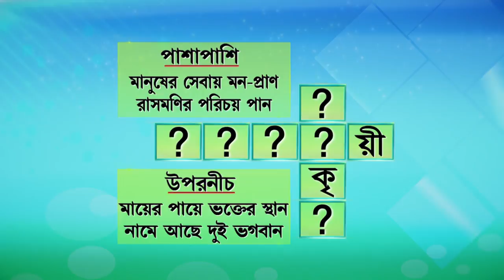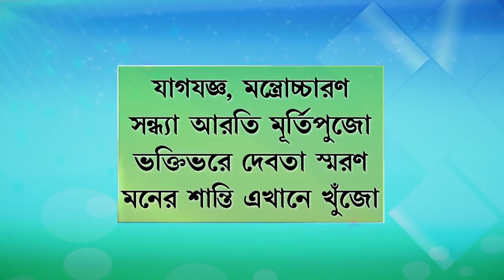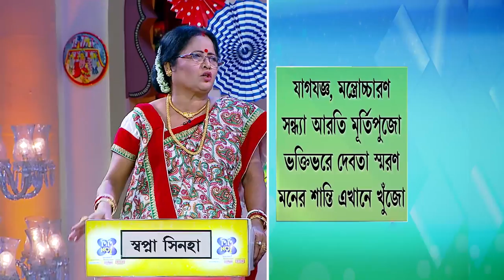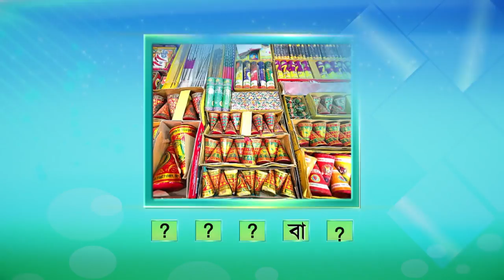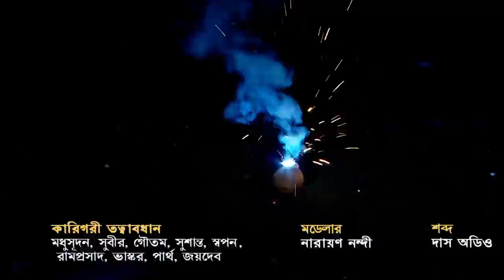Didi No 1 Season 7 - Ep - 565 - Full Episode - Rachana Banerjee - Zee Bangla